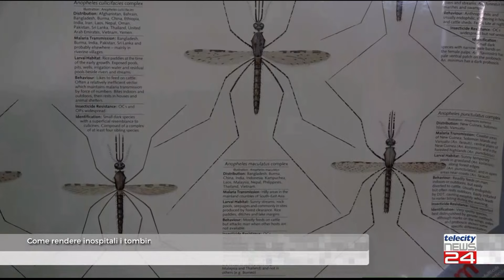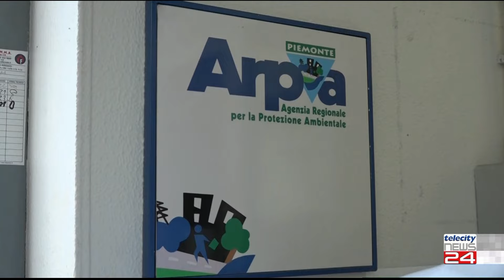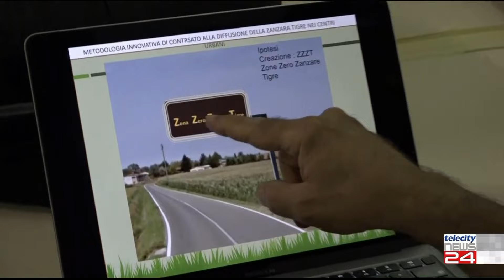10/07/24 Come rendere inospitali i tombini per le zanzare: l'ultima invenzione di Asghar Talbalaghi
10/07/24  Come rendere inospitali i tombini per le zanzare: l'ultima invenzione di Asghar Talbalaghi